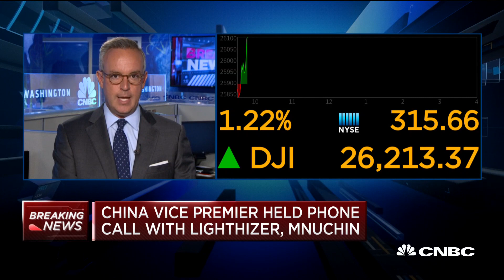USTR: Tariffs on certain products will be delayed until December 15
CNBC's Eamon Javers reports that the United States Trade Representative office will remove some items from the list of new China tariffs while delaying tariffs on other items.